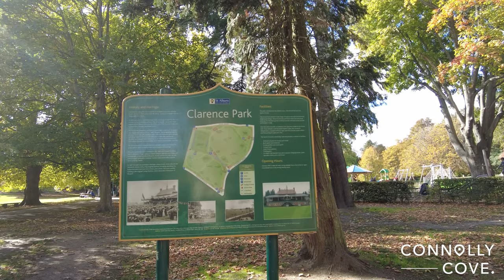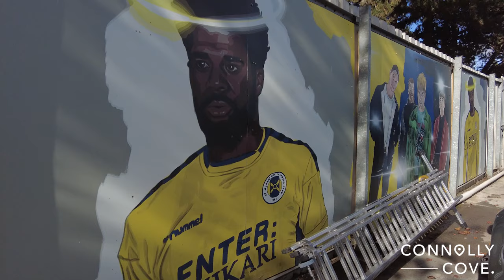Clarence Park | St. Albans | Hertfordshire | England | Things To Do In St. Albans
Clarence Park is a beautiful green space in St. Albans, Hertfordshire. It is only a short walk from the city centre. On the edge of the park is a lovely Italian restaurant which serves ice cream outside. The park has 25 acres of grass, paths, and sports fields which make it great for dog walks and activities.

The park is also home to St. Albans City Football Stadium. They currently play in The National League South. The park also contains a cricket club, a children's playground and a basketball court.